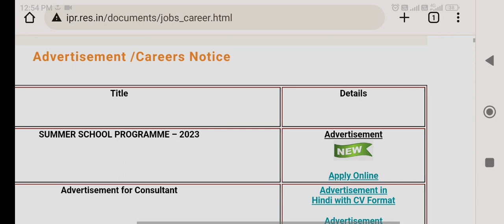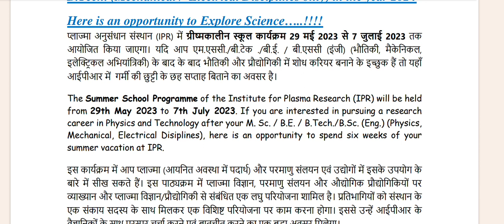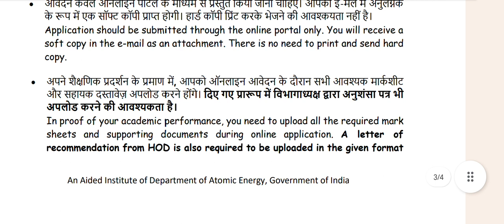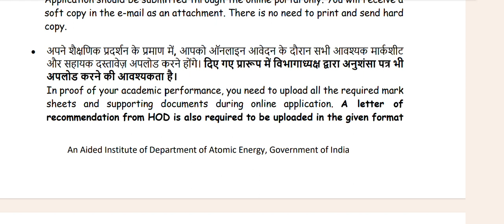SUMMER SCHOOL 2023 B.E., B. Tech, M.Sc. Physics Apply soon @DrAcademicMentor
SUMMER SCHOOL PROGRAMME – 2023

Attention!!!
वर्य 2023 मेंजो छात्ोोंनेअपना एम.एससी.भौतिकी एवों बी.ई. / बीटेक (मैके तनकल / इलेक्ट्रि कल
अतभर्ाोंतत्की के वल)पूरा करने वाले हैं उनके तलए
तवज्ञान की खोज करने का एक सुनहरा अवसर है… .. !
Students who are about to finish their M.Sc. Physics and B.E. /
B.Tech. (Mechanical / Electrical Disciplines only) in the year 2024
Here is an opportunity to Explore Science…..!
प्लाज्मा अनुसंधान संस्थान (IPR) मेंग्रीष्मकालीन स्कू ल कार्यक्रम 29 मई 2023 से 7 जुलाई 2023 तक
आयोजित जकया िाएगा। यजि आप एम.एससी./बी.टेक ./बी.ई. / बी.एससी (इंिी) (भौजतकी, मैके जनकल,
इलेक्ट्रि कल अजभयांजिकी) के बाि के बाि भौजतकी और प्रौद्योजगकी मेंशोध कररयर बनाने के इच्छु क हैं तो यहााँ
आईपीआर में गमी की छु ट्टी के छह सप्ताह जबताने का अवसर है।
The Summer School Programme of the Institute for Plasma Research (IPR) will be held
from 29th May 2023 to 7th July 2023. If you are interested in pursuing a research
career in Physics and Technology after your M. Sc. / B.E. / B.Tech./B.Sc. (Eng.) (Physics,
Mechanical, Electrical Disiplines), here is an opportunity to spend six weeks of your
summer vacation at IPR.

Summer School institute for Plasma research Department of Atomic Energy 2023 apply soon. if you are a student of graduation which includes BSc physics chemistry mathematics computer applications over if you are a student of Bachelor of Engineering of mechanics or mechanical engineering or computer applications or civil engineering and you are looking for summer school internship in 2023 then this video is for you. all the best dear students. this fellowship comes under Department of Atomic Energy aid Institute for Plasma research they will provide provide you A fellowship of 100500.internship scholarship 2023#shots video#internship 2023#internship for B.E 2023#internship for BE Mechanical Engineering 2023.institute for Plasma research#Department of Atomic Energy.